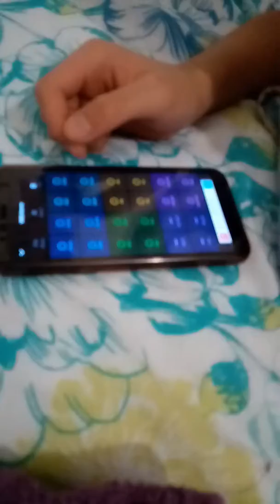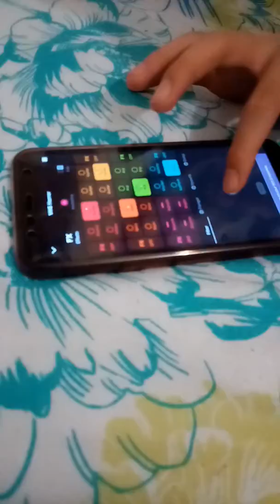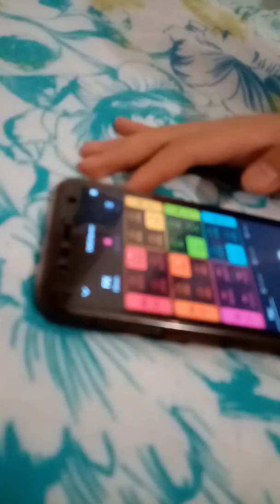Groove pad with cris vs. Carl airey VHS horror rmx.